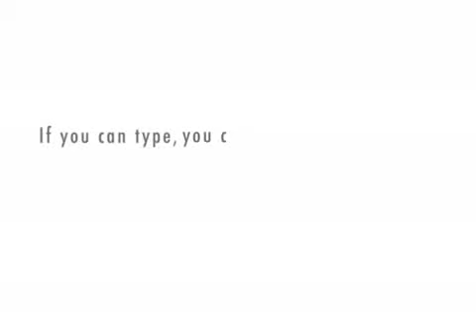You Might Be An Aspie If...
One of my aspie characters, Sharon Goode, gives a few clues to your behavior that might indicate if you have Asperger's syndrome.

(Note: this is intended as humor; most of these are not serious clues to having Asperger's syndrome. Remember -- and this applies universally -- if we don't laugh at ourselves, someone else will come along and do the job for us.)